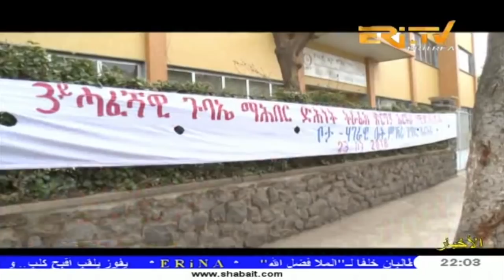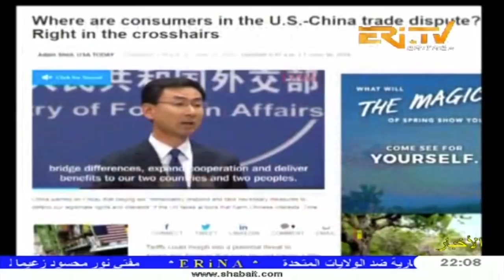ERi-TV, Eritrea - Arabic News for June 24, 2018